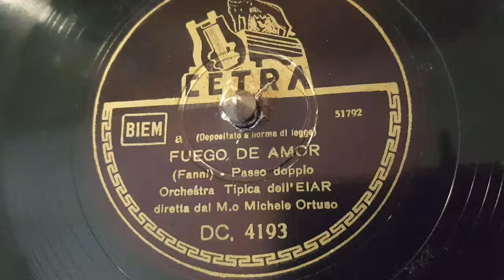orchestra dell'eiar - fuego de amor -78 giri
cetra